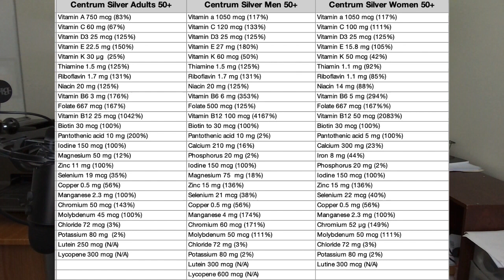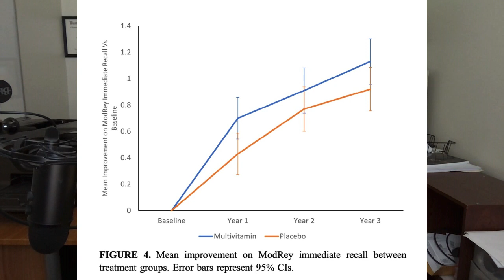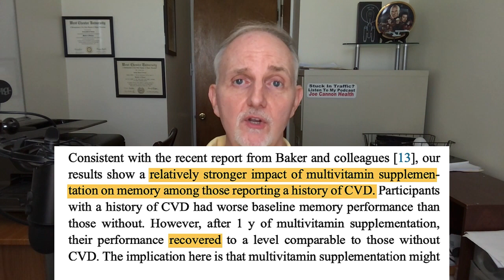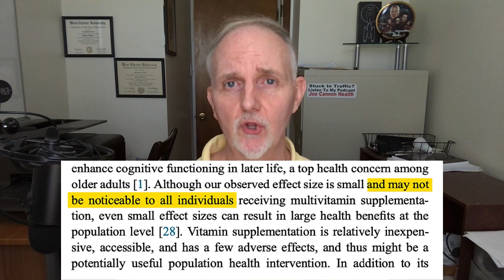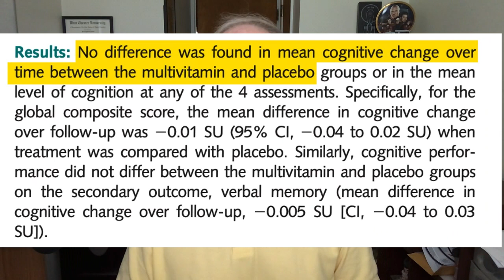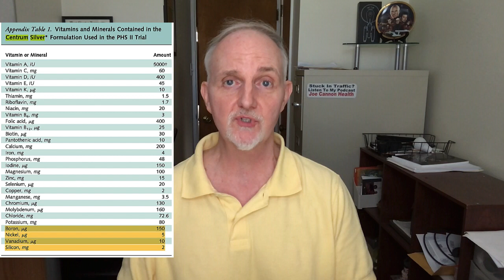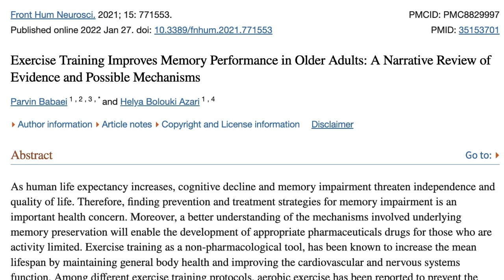Centrum Silver Multivitamins Improves Memory!?! REALLY?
Centrum Silver multivitamins are a convenient way for adults over 50 to meet your nutrient needs- but is that all they do?  In this video, see the proof for Centrum Silver multivitamins boosting memory in older adults.

Video Chapters
00:00 Introduction To Centrum Silver & Memory
00:20 Centrum Silver Memory Study
01:43 Centrum Silver Versions & Ingredients
02:57 What Are The Results?
06:13 Another Centrum Silver Study
07:41 What Does This Mean For You?

Key Takeaways
Centrum silver vitamins were shown to improve immediate memory recall after 1 year in older men and women.

The memory effect of Centrum Silver appeared to be greater in people who had cardiovascular disease (disease of the heart and blood vessels).

It was stated that the effects may not be noticed by all older adults who take Centrum Silver vitamins.

It's not known if Centrum Silver improved the quality of life of people.

Centrum Silver is produced by Pfizer consumer healthcare, which is also called Haleon. Centrum Silver includes a broad range of essential vitamins and minerals such as vitamin A, vitamin C, vitamin D, vitamin E, vitamin K, B vitamins (thiamin, riboflavin, niacin, vitamin B6, vitamin B12, folic acid), calcium, magnesium, zinc, selenium, copper, manganese, chromium, and molybdenum. These nutrients play crucial roles in various bodily functions, including energy metabolism, immune function, bone health, and antioxidant defense. Like all supplements, Centrum vitamins are not meant to replace food but rather to supplement a healthy diet that includes fruits, veggies, beans and seeds, and lean proteins.

Vitamins and minerals are classified as micronutrients because we don't need much of them to stay healthy. The macronutrients are proteins, fats and carbs. Macro means "big" and proteins, carbohydrates and fats make up the biggest part of the diet. The first commercially available multivitamin supplement was introduced in the United States in the 1930s.

Centrum Silver multivitamins are available in various forms, including tablets and gummies, to cater to different preferences and dietary needs.

The formula of Centrum Silver may vary slightly between different countries or regions, as regulations and nutritional needs can differ. In this video, I highlighted the formulas available in the United States. The name "Centrum" comes from the Latin word for "center," emphasizing the brand's focus on providing a comprehensive range of nutrients to support overall health.

🔴🔴 🔴Things used to make this video:
1 Lot’s of work
2 This video editing software
3 This Microphone
4 This computer